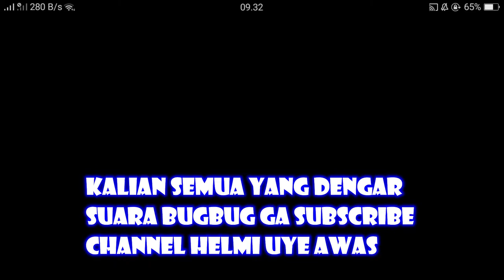DI AJARIN BUGBUG NGENDOK GAMING SAMPE BOOYAH - FREE FIRE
ENJOOOYYYYYYY

JANGAN LUPA BOOYAH HARI INI